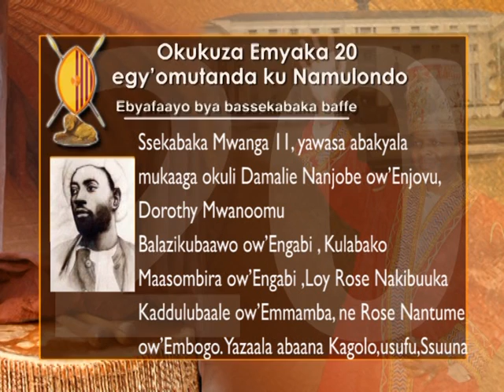Okukuza emyaka 20 egy'omutanda ku Namulondo